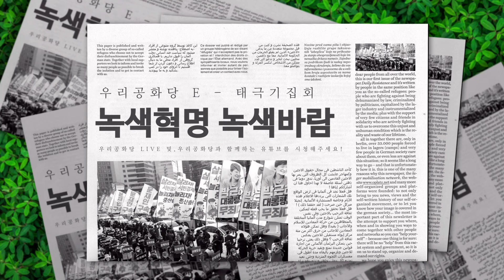20.20. 3.1 삼일절 우리공화당 E태극기집회 (우리공화당 LIVE 및 우리공화당과 함께하는 유튜브)